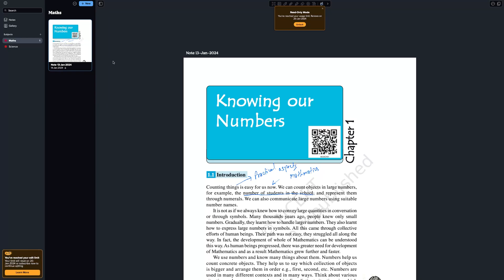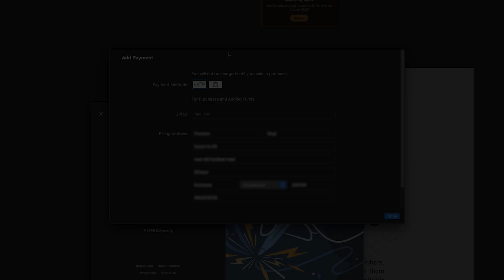How to Get Notability on Mac For Free!!! | Notability First Look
In this video, we dive into the world of Notability, a renowned note-taking app, now available for Mac users. Whether you're a student, professional, or just someone who loves to stay organized, this video will walk you through the process of getting Notability on your Mac for FREE!

Your support keeps us motivated to bring more great tutorials your way!

📌 TIMESTAMPS📌
00:00  Introduction & Overview of Notability
00:25   Step-by-Step Guide to Download Notability for Free
01:26   First Look: Exploring the Interface
01:44   Get Premium Version
02:33    Final Thoughts and Review